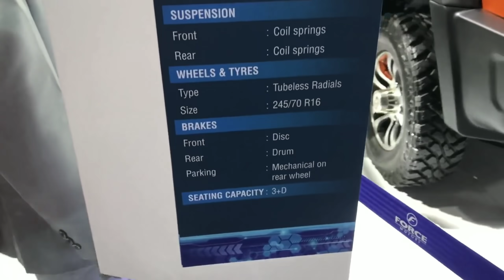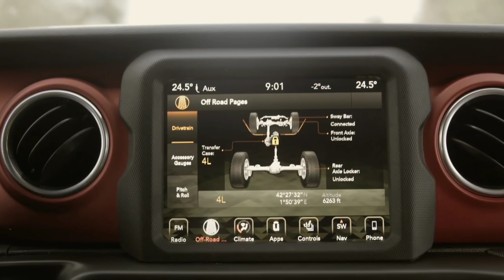लॉन्च हुई !! केवल ₹4.10 लाख में NEW SUZUKI 2021 !! ये सस्ती धाकड़ 7-SEATER SUV कार, 44Km का माइलेज🔥🔥🔥